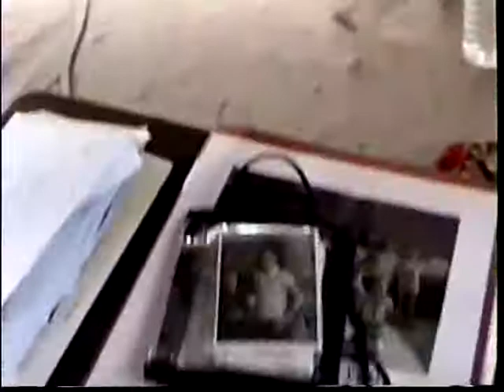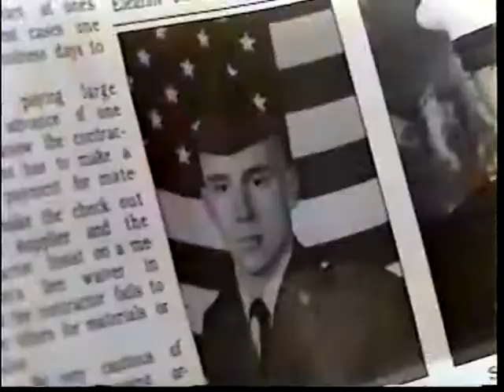Zenvikings Q West John's Letters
Q West Iraq 2003 ...Letters from home.